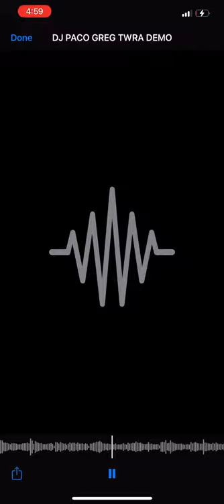DJ Paco x Greg - Twra [DEMO]